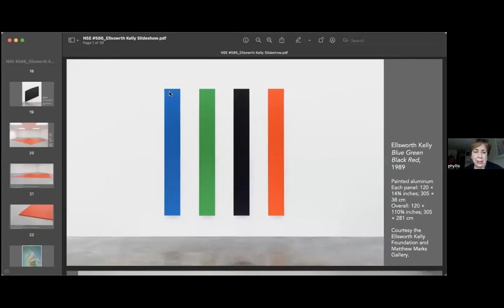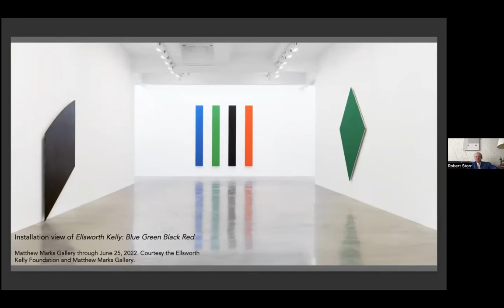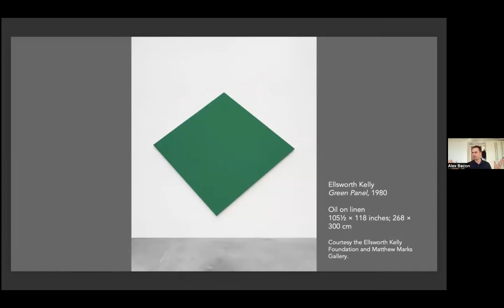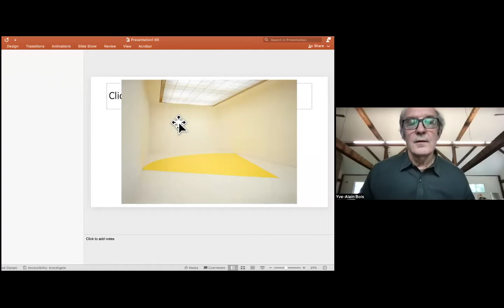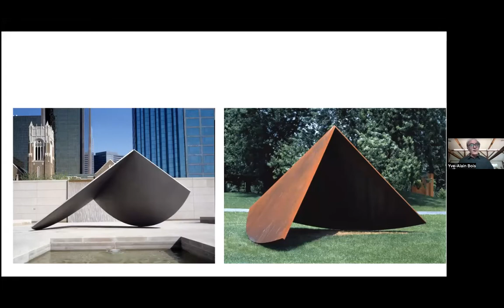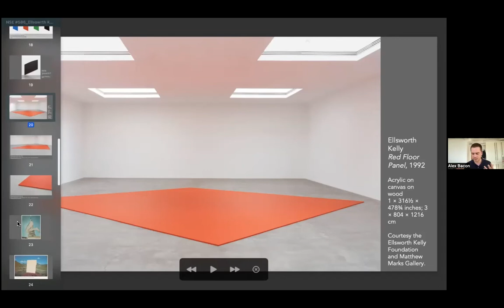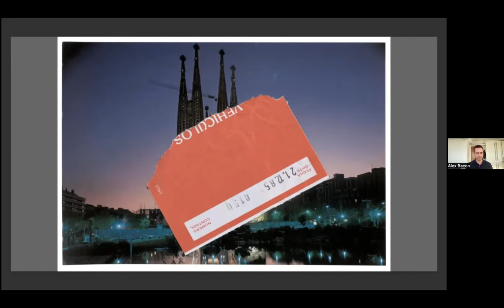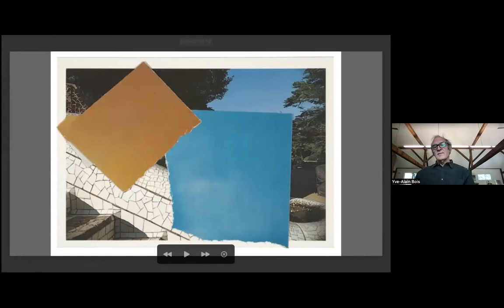NSE #586 | Yve-Alain Bois, Robert Storr, Phyllis Tuchman, and Alex Bacon, with Barrett White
Scholars Yve-Alain Bois, Robert Storr, and Phyllis Tuchman join Rail contributor Alex Bacon for a conversation. We conclude with a poetry reading by Barrett White.

The Rail has a tradition of ending our conversations with a poem, and on this day we were fortunate to have Barrett White reading.